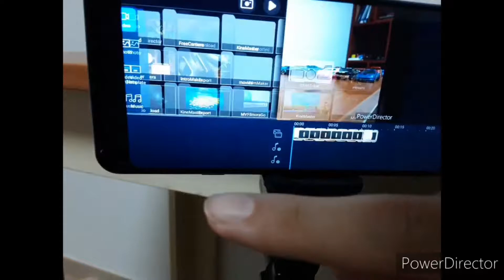Behind the Scenes: Hot Wheels Racing 2 | Ep.28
This is a Hot Wheels Racing 2 Stop Motion Making Film. I put the cars that they are hot wheels.

Cars:
Chevrolet (with Camaro)
Corvette
Ford
Maverick
Plymouth
Renault
El Camino
McClaren
Land Rover
Nissan
Dodge